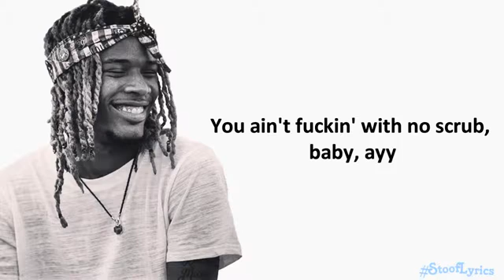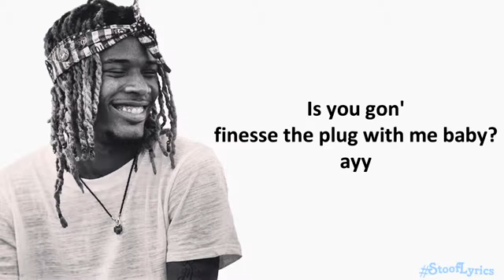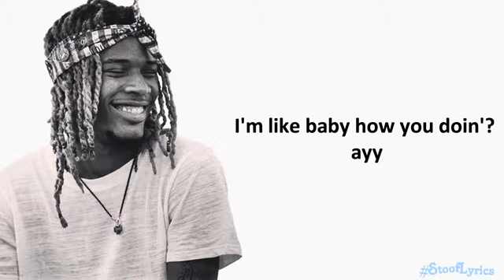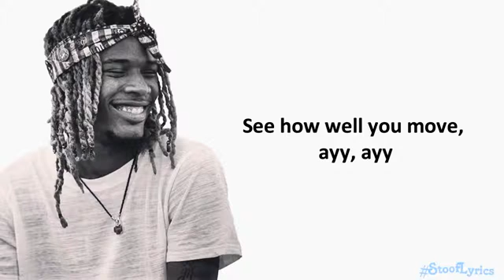Fetty Wap - Jugg [Lyrics]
Copyright
Fetty Wap- Jugg